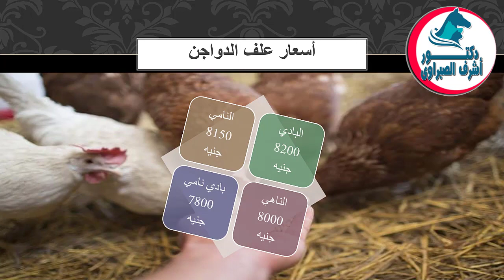أسعار بورصة الدواجن والكتاكيت والبط والسمان |وأسعار بيض المائدة والعلف اليوم الثلاثاء 25 / 1 / 2022!